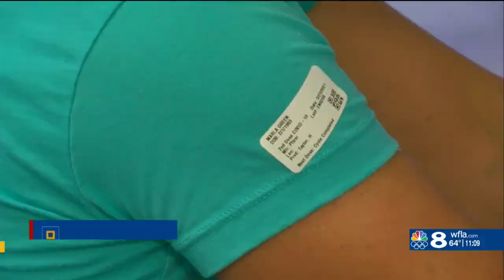What symptoms should you look for after receiving COVID-19 vaccine